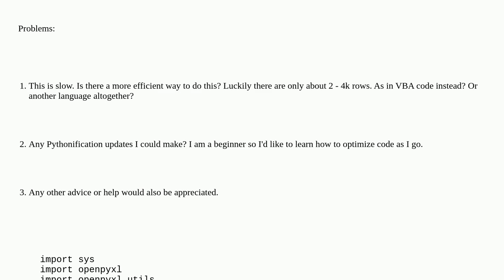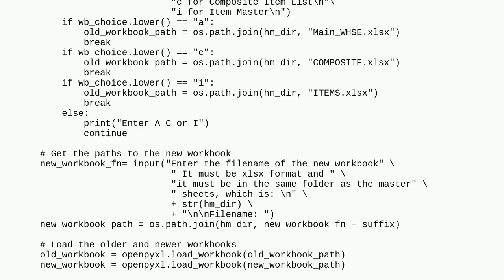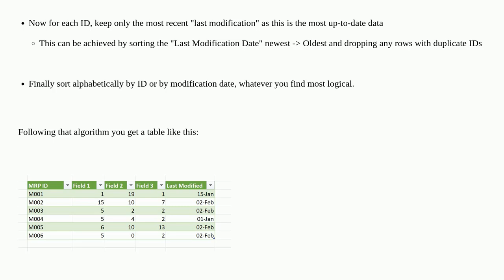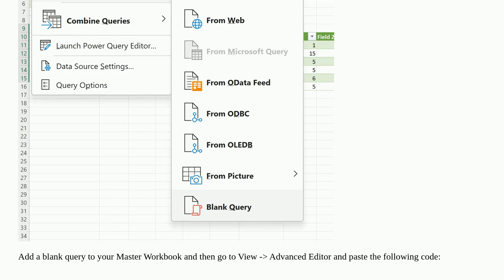Codereview: Update an Excel master workbook with values from new workbook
Update an Excel master workbook with values from new workbook

A special thanks goes out to the awesome community

  python excel python-3.x performance